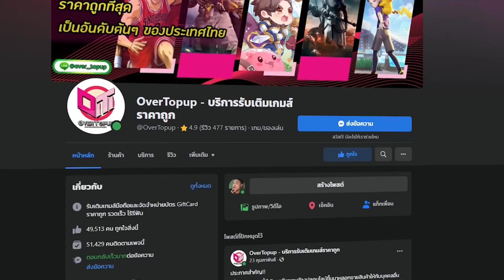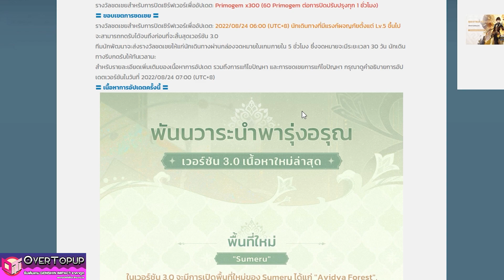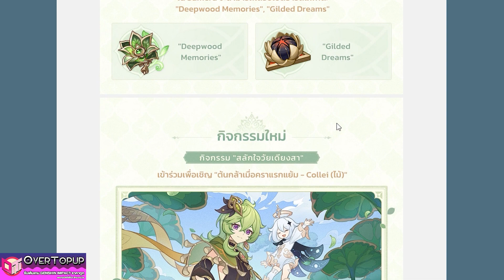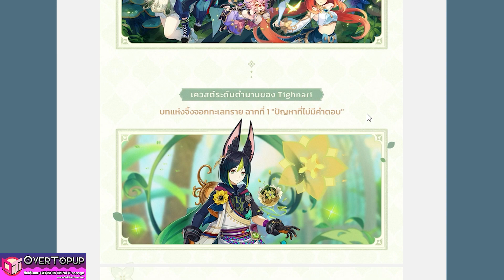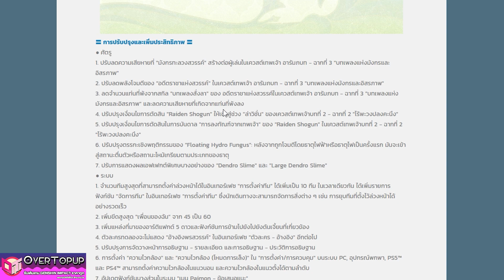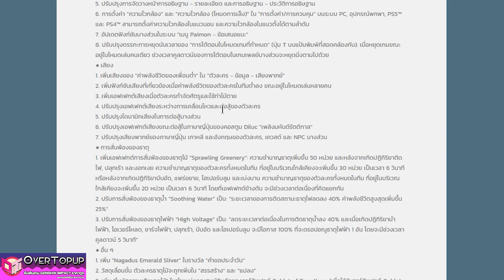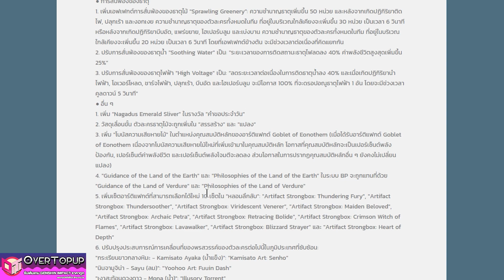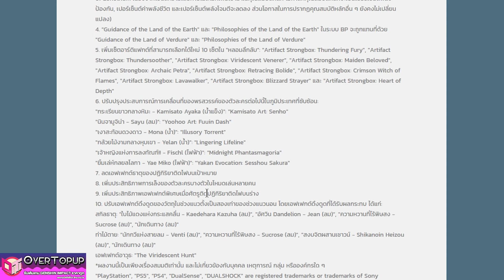Genshin News! - “แพตช์ใหม่ 3.0” อัปเดตแผนที่ Sumeru บัพธาตุไฟฟ้า !? ฯลฯ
Overtopup ร้านรับเติมเกมราคาถูก สะดวก ปลอดภัย ไร้ปัญหาโดนแบน หรือรีฟัน
สอบถามได้ที่ /// Line @over_topup (ใส่ @ ด้วยนะครับ)
หรือแอดไลน์ผ่านลิงก์ และที่เว็บไซต์

00:00 - Sponser by Overtopup
00:27 - Introduction / แจ้งวันเวลาอัปเดต
01:11 - เนื้อหาอัปเดตครั้งนี้
06:43 - การปรับปรุงและเพิ่มประสิทธิภาพ
07:58 - อัปเดตเกี่ยวกับ "ระบบ"
09:34 - อัปเดตเรื่อง "เสียง"
10:14 - อัปเดต "การสั่นพ้องธาตุ"
11:31 - อัปเดตอื่น ๆ
13:54 - ปิดคลิป